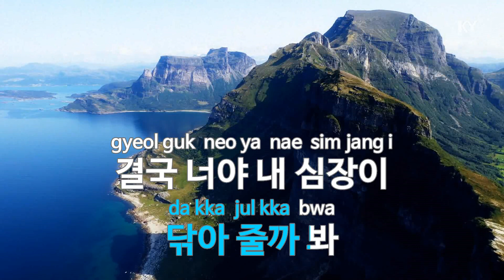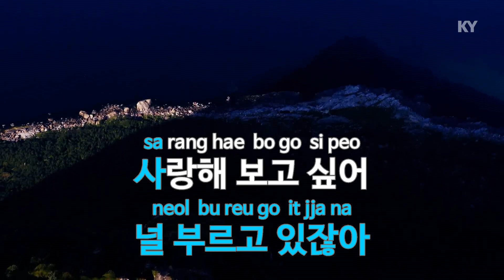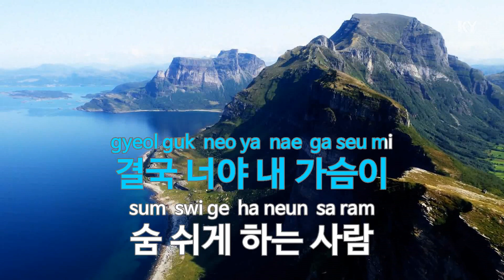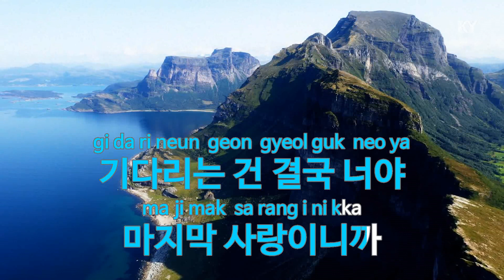결국 너야 (Eventually You) - WAX (KY.46711) / KY Karaoke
★ 곡 정보 ★
번호 : 46711
제목 : 결국 너야
가수 : WAX
작사 : 김도훈,최갑원
작곡 : 김도훈,PJ

Copyrightⓒkeumyoung